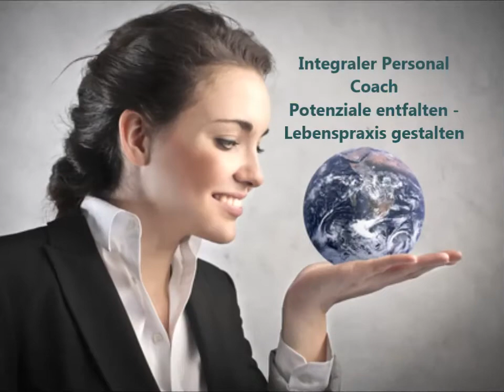Wie Beziehung leichter gelingt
Ein witziger kleiner Film zum Thema Beziehung. Was kann ich falsch machen beim Kennenlernen